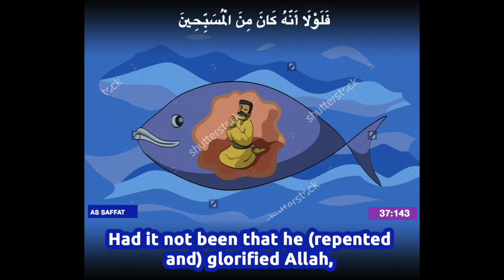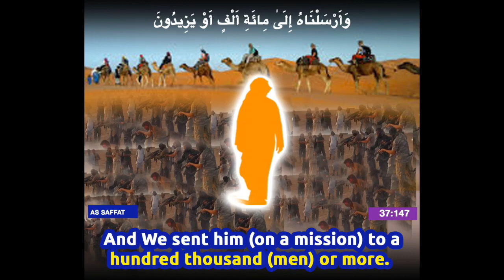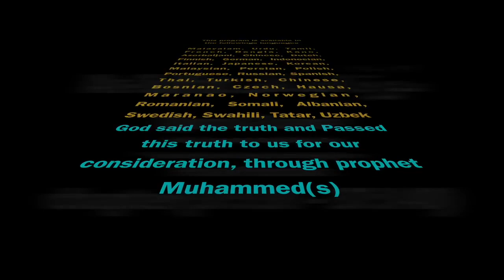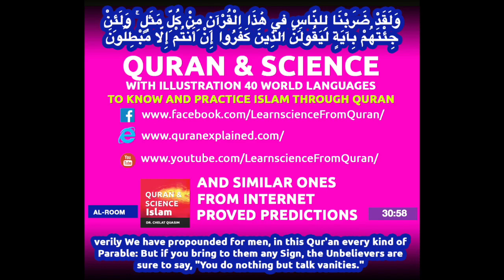Quran English Translation (Chapter 37:141 - 37:150) Surah as saffat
Surah As Saffat (Chapter 37:141 - 37:150)